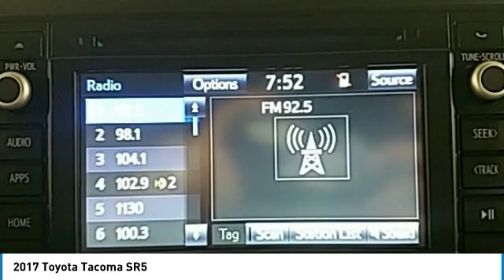2017 Toyota Tacoma Hudson WI 9T1050A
2017 Toyota Tacoma SR5

Hudson Ford
2020 Crest View Drive

#1 VOLUME FORD DEALER IN WISCONSIN! Red ONE OWNER, Tacoma SR5 V6, V6, 4WD, Entune App Suite, Radio: Entune Premium w/AM/FM/CD/Nav/App Suite, Rear Parking Assist Sonar, SR5 Parking Sonar & Navigation. Odometer is 19753 miles below market average!brbrGoogle Rating 4.6 Dealer Rater Top Award Winner! Here are our promises: *Every Vehicle Fully Inspected with Service Records *Free Auto Check Report * Our Best Price Upfront - Pure and Simple! * Transparent Buying Process!br* You Can't Buy The Wrong Car - * All Used Vehicles Inspected and Ready for Sale!br* No Hassle Sell or Trade Any Carbr.brbr2017 Toyota Tacoma SR5 V6 4D Access Cab 4WD 6-Speed Automatic V6brbrAwards:br  * 2017 KBB.com Best Resale Value Awards   * 2017 KBB.com 10 Most Awarded Brands